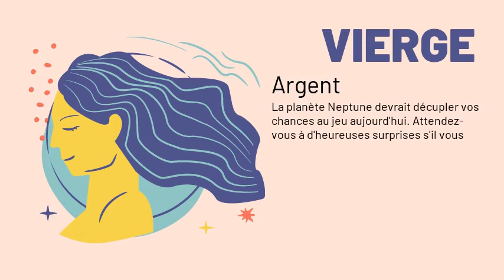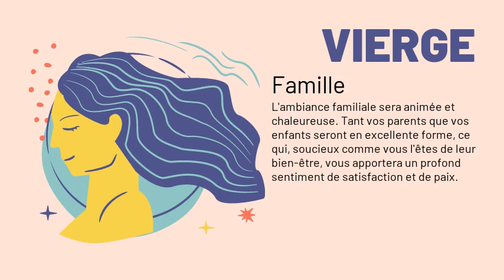Vierge, votre horoscope du 10/12/2020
Amour : En couple, la vie est belle et harmonieuse en ce moment! Vous trouverez même le moyen de vous ménager des moments de tendresse et d'intimité avec votre conjoint.. Profitez! Célibataire, une chose est sûre : Pluton en mauvais aspect ne se prête guère aux aventures. Néanmoins, une rencontre récente pourrait s'approfondir et prendre un tour plus constructif, à une seule condition : que vous ne soyez pas trop pressé ; et ça, c'est le plus dur !
Argent : La planète Neptune devrait décupler vos chances au jeu aujourd'hui. Attendez-vous à d'heureuses surprises s'il vous arrive de jouer au Loto.
Santé : Dynamisé par Mars et Jupiter, vous retrouverez enfin votre pleine vitalité. Finis les coups de pompe, les baisses de tonus de ces derniers temps.
Travail : Cet aspect de Pluton pourra se traduire par des difficultés dans votre travail, ou par des choix professionnels importants à faire. Heureusement, Saturne va vous aider à faire preuve de patience et de concentration. Vous pourrez donc affronter les aléas sans vous affoler et trouver la bonne solution.
Famille : L'ambiance familiale sera animée et chaleureuse. Tant vos parents que vos enfants seront en excellente forme, ce qui, soucieux comme vous l'êtes de leur bien-être, vous apportera un profond sentiment de satisfaction et de paix.
Vie_sociale : Journée défavorable aux litiges et aux démarches judiciaires. Pestez autant que vous voudrez, mais n'attaquez pas de front ou en justice la personne dont vous avez prouvé la malhonnêteté.